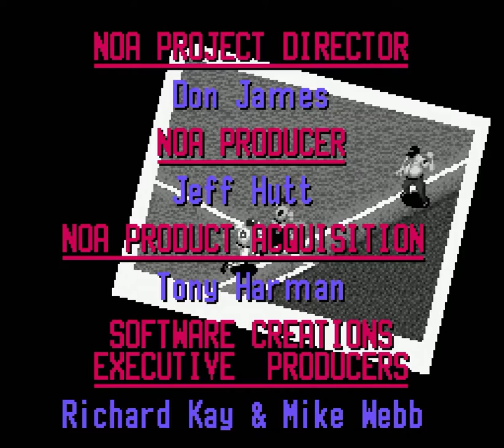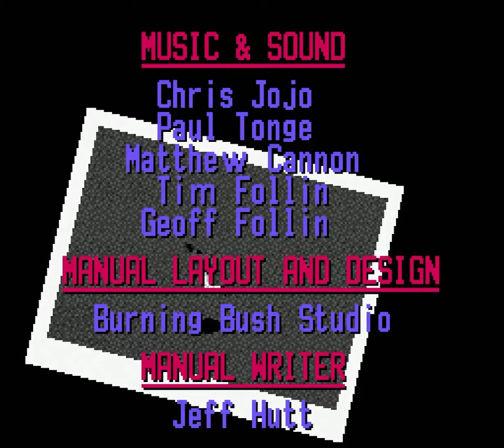All Nintendo Music HQ ~ Ken Griffey Jr. Presents Major League Baseball Complete Soundtrack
All Nintendo Music HQ ~ Vol. 131 - Ken Griffey Jr. Presents Major League Baseball
JAP : N/A
USA : March 5th 1994
EUA : N/A
Composer : Chris Jojo & Paul Tonge
by Software Creations
on Super N.E.S.
0:00 - Junior's Theme
1:39 - American National Anthem
1:50 - Canadian National Anthem
2:00 - Play Ball!
3:51 - Baseball Fanfare 1
3:56 - Baseball Fanfare 2
4:03 - Baseball Fanfare 3
4:09 - Seventh Inning Stretch
4:16 - World Series Champions